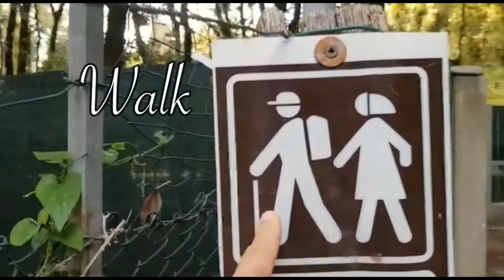Special Homes Parte 1